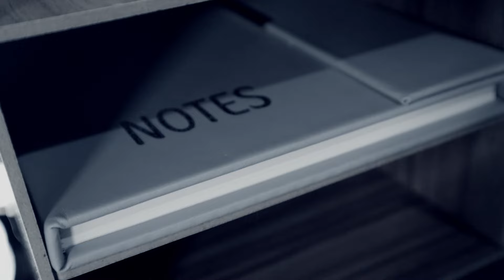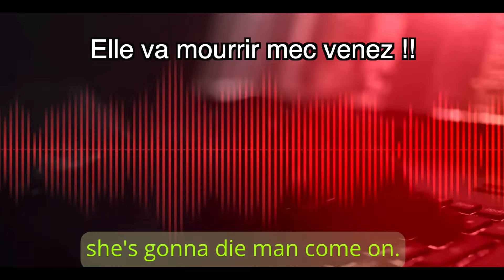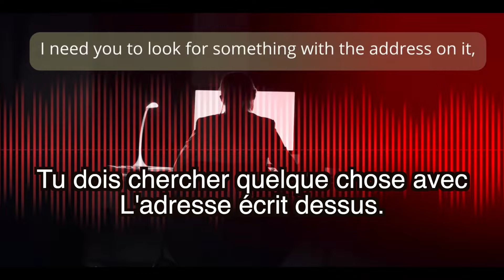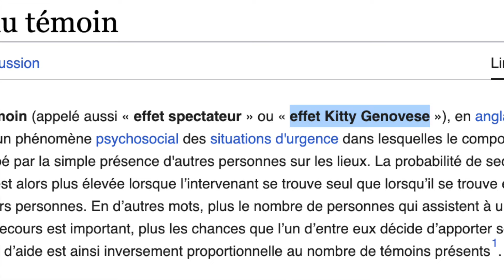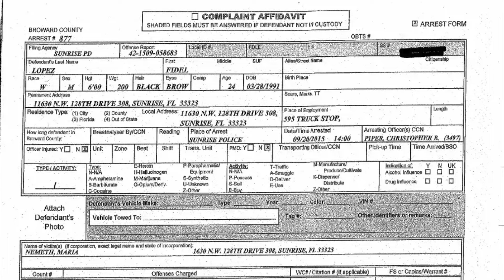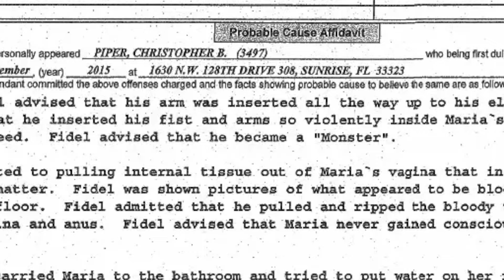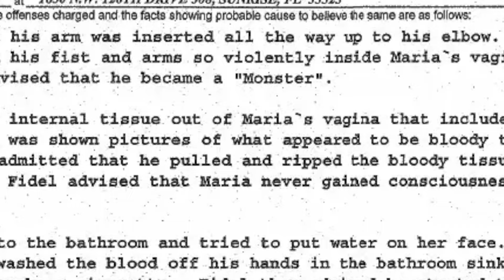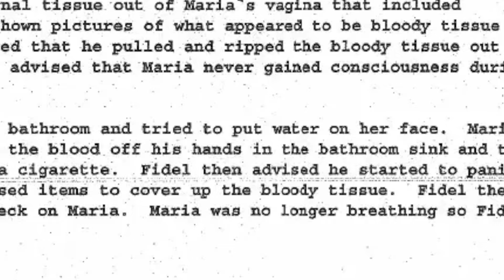MASSACRÉE POUR QUELQUES MOTS - AFFAIRE MARIA NEMETH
Notre affaire du jour nous montre que parfois il suffit de peu pour déclencher l'horreur...
Bon visionnage 😘

 🥰 L'espace commentaire n'est pas un ring alors merci d'être respectueux et bienveillant 🥰  Toute insulte sera effacée donc ne perdez pas votre temps 😜

Crédit extrait vidéo : "The Monster In Fidel Lopez" | THE DISTURBING TRUTH | True Crime Documentary | Horror Story